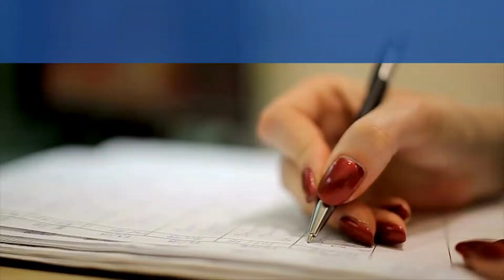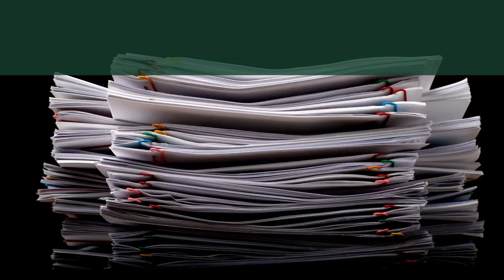Benefits of the FedCash® E-Manifest Service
Now is the time to bring cash supply chain logistics up to speed through Cash Visibility and the FedCash® E-Manifest Service. Watch this video on the Federal Reserve's E-Manifest Service.

Get started with the E-Manifest Service by filling out an Expression of Interest form